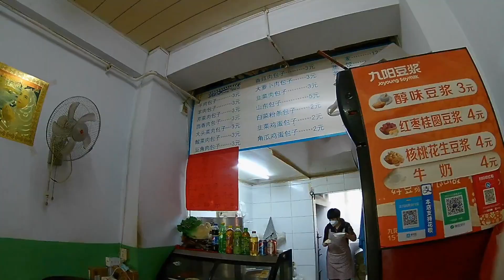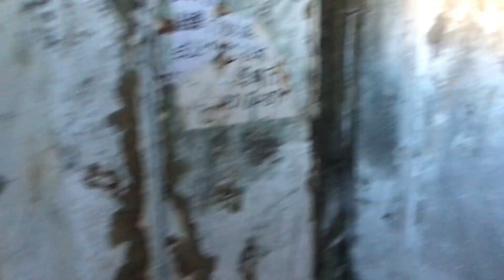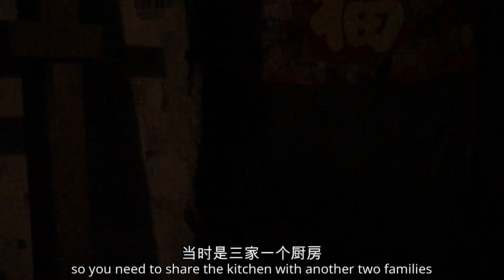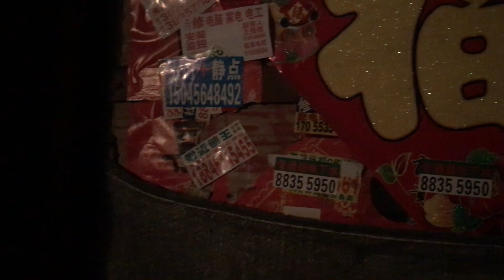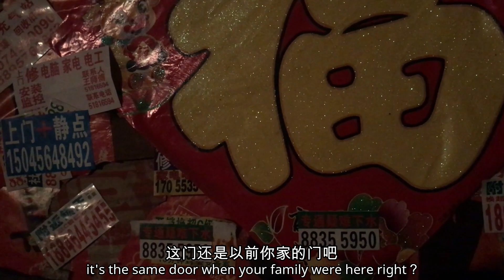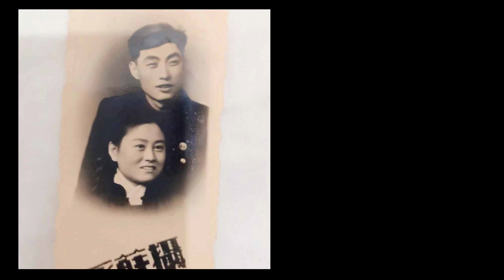重回哈尔滨老房子|Back to the Old House After 50 Years, Someone Still Living Inside | Harbin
*Closing credits
00:01:28  BaoZi restaurant
00:04:26  Unknown Russian building
00:06:20  The balcony build by my grandpa still there
00:11:03  knock on the door
00:19:56  Snow Sculpture
00:20:51  Combo dinner box
00:22:07  Closing credits (if you know me)